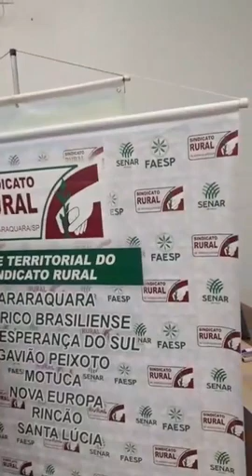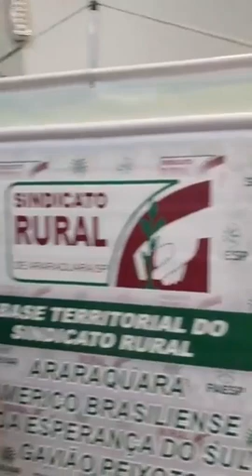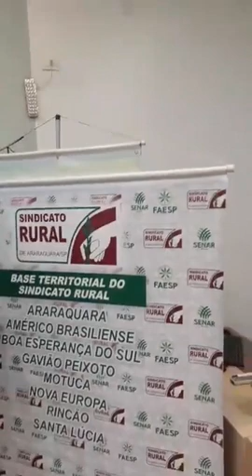Painel de Campo. O agricultor em sintonia para melhorar rendimento.